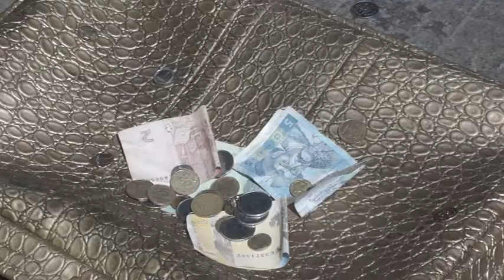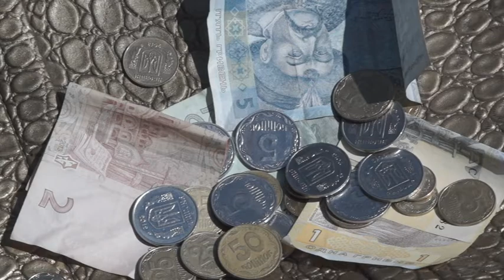Smirenie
Stas Dombrovsky
Mihail Bashtanyy
Sergey Karavelkov
Kirill Maksimenko
Sergey Dolgov
"КАКАНА"